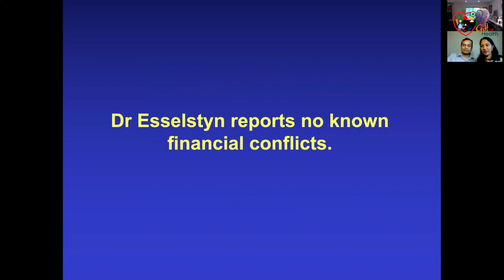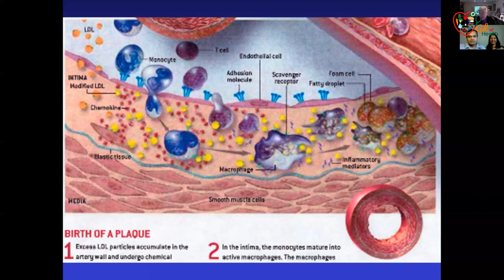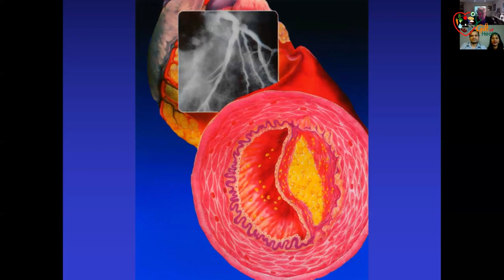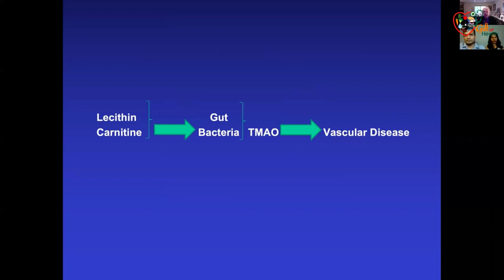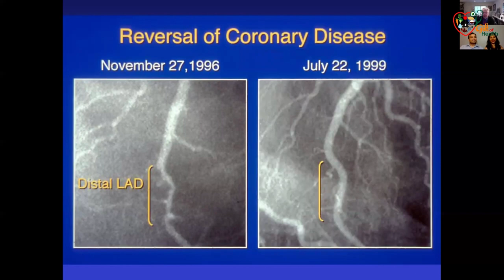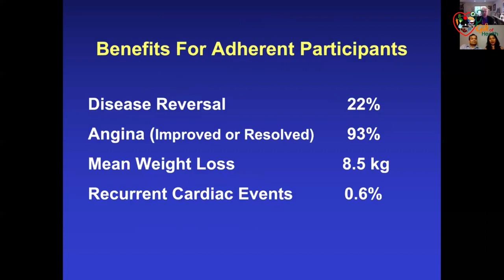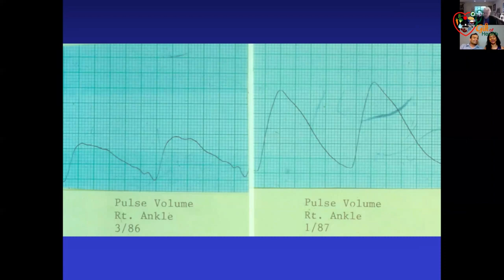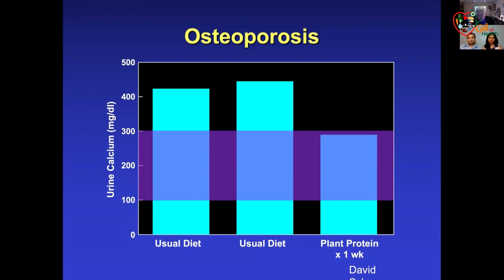Drs Rayapudi's with Dr. Esselstyn on Preventing and Reversing Heart Disease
DR. CALDWELL B ESSELSTYN JR. TALKS ABOUT ON THE ONLY REASON ANYBODY HAS HEART DISEASE

Dr. Caldwell B. Esselstyn, Jr., MD.   presently directs the cardiovascular prevention and reversal program at The Cleveland Clinic Wellness Institute.

He was featured in the documentary Forks Over Knives, and wrote the groundbreaking book, Prevent and Reverse Heart Disease. In 1956, he was awarded a gold medal at Olympic games for United States Rowing Team.

He chaired Cleveland Clinic's Breast Cancer Task Force and headed its Section of Thyroid and Parathyroid Surgery. He is also a Fellow of the American College of Cardiology.

He wants you to take just two words from this interview. Endothelial cells and Nitric Oxide

The endothelium is a single layer of squamous endothelial cells that line the interior surface of blood vessels and lymphatic vessels. The endothelium forms an interface between circulating blood or lymph in the lumen and the rest of the vessel wall. Nitric Oxide helps blood flow, stops blockages and helps the endothelium thrive. Learn about the Foods that cause injury to the endothelium and Foods that promote Nitric Oxide.

About US:
Drs. Arjun and Shobha Rayapudi are both board-certified lifestyle medicine doctors and co-founders of Gift of Health, a nonprofit organization based in Newfoundland, Canada, dedicated to revolutionizing lives through lifestyle medicine. Through in-person and online workshops, they have helped hundreds of people prevent and reverse chronic diseases, end the frustrating dieting cycle, lose weight and get off medications. Their life-saving work was featured in the documentary "Plantify," broadcast on the national Canadian Broadcasting Corp (CBC) TV.
Their mission is to bring the Gift of Health experience to a broader audience all over the world through online programs.
If you want to know more CBC wrote some nice things